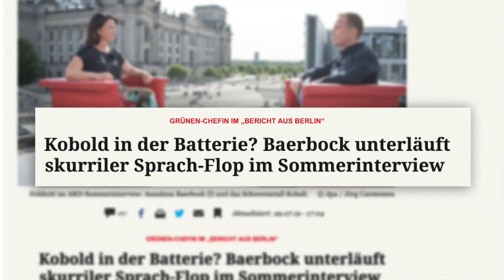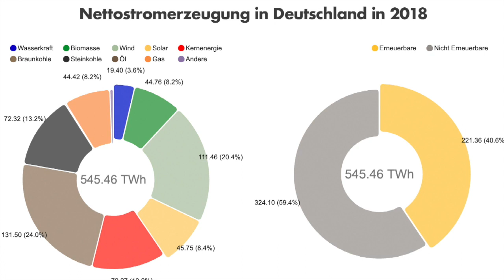Grüne Öko-Kommunisten wollen höhere Steuern, wegen den SUV's - Dr.-Ing. Dirk Spaniel - MdB AfD